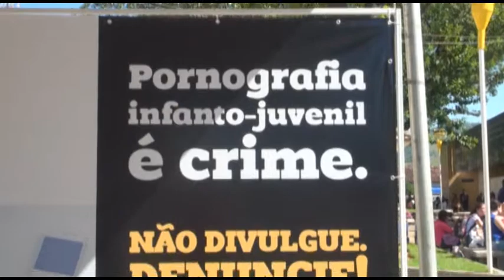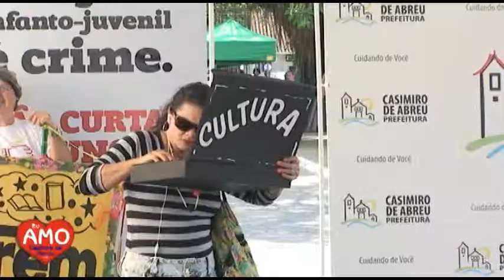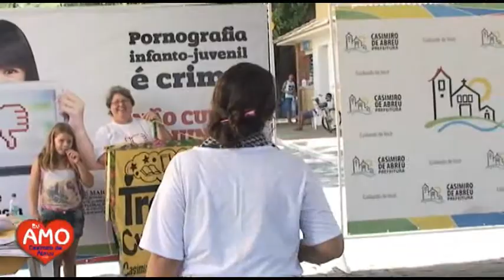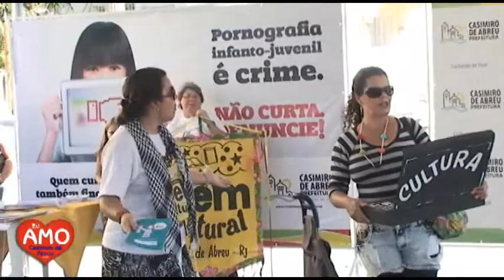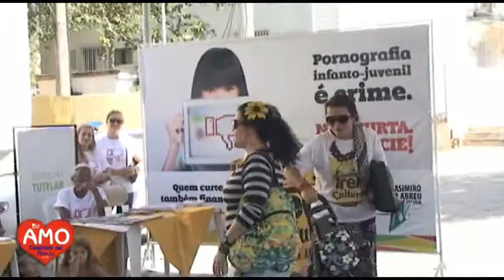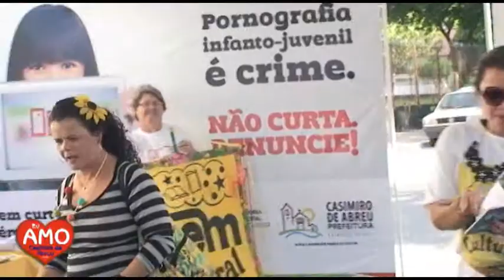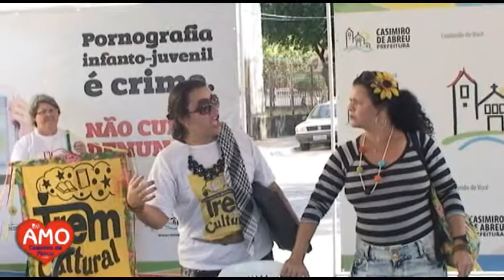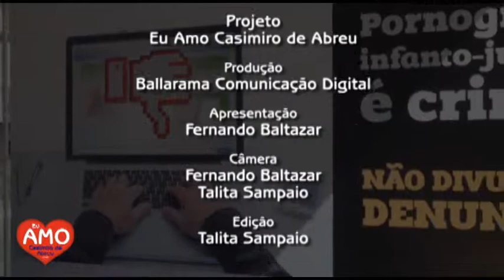Apresentação do Trem Cultural - Mobilização contra a pornografia infanto-juvenil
Informativo Casimiro de Abreu

Toda a população de Casimiro de Abreu compareceu na Praça Feliciano Sodré para o lançamento desta campanha de conscientização contra pedofilia e pornografia infanto-juvenil.

NÃO COMPARTILHE. DENUNCIE! DISQUE 100
Ou baixe no Google Play o aplicativo PROTEJA BRASIL e tenha no seu tablet ou smart phone todas as instruções para denunciar casos de abusos.

Gravado em 16 de maio de 2014.